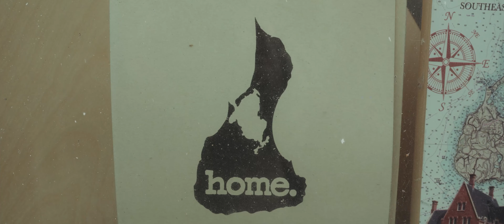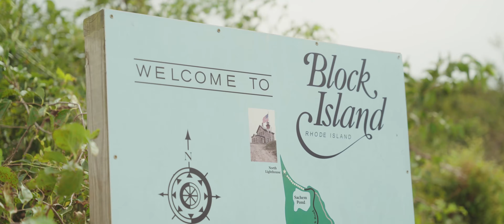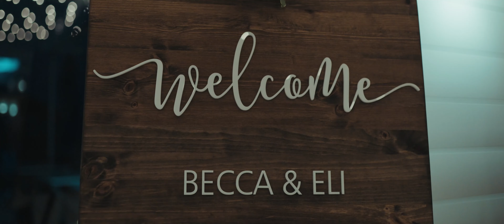Eli and Becca | A Wedding at The Spring House | Block Island | FX6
Transcript